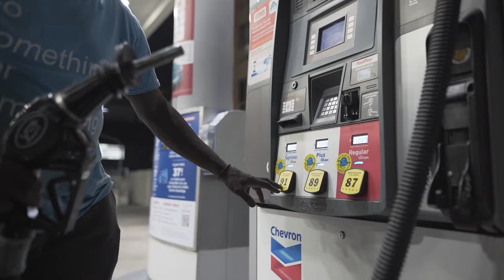Joey Fatts Featuring G Perico - None Of That (Official Video)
Produced By Jay Millian
Shot & Edited By Kiky Vision Of Cutthroat Films